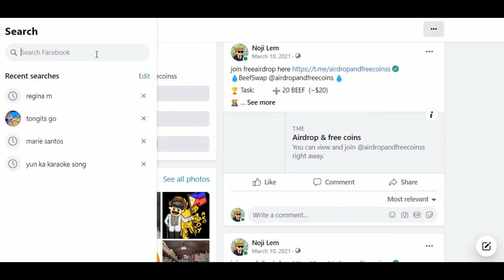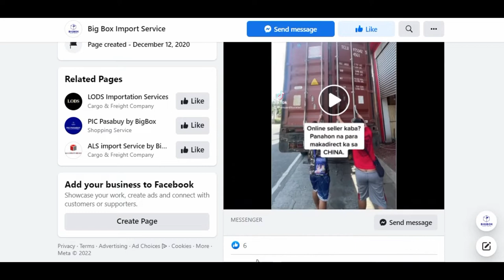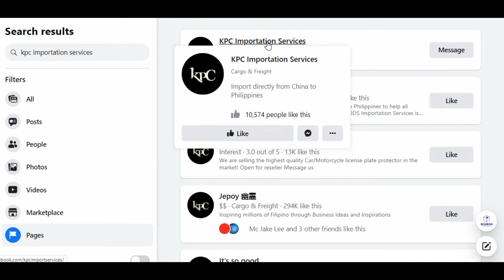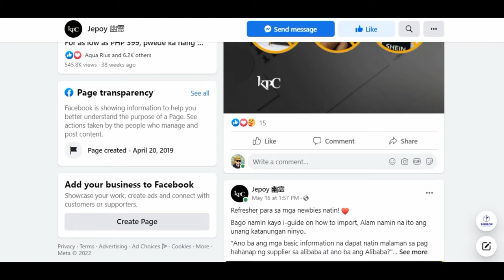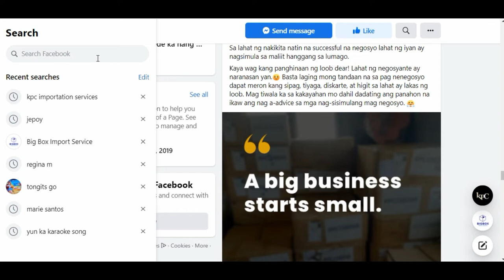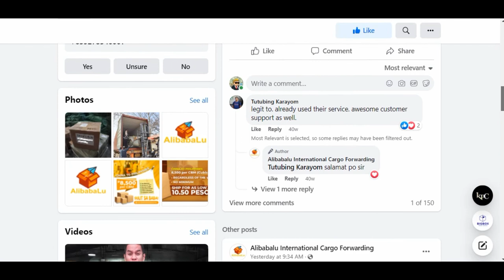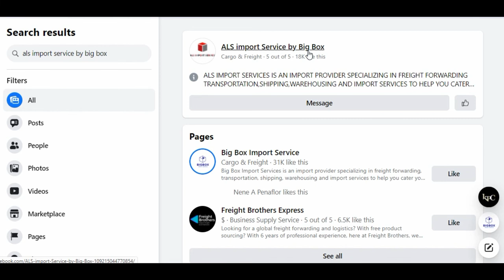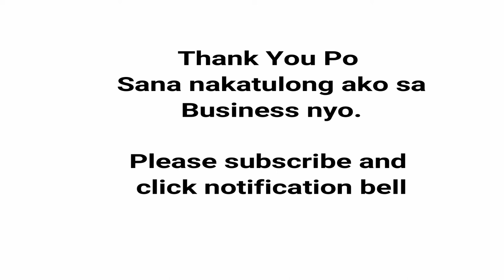How to become importer part 2 shipping company continuation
Panoorin ang second procedure kung paano mag import from china to Philippines.

Kung may nais pa kayong product i comment lang sa baba para mahanapan ko kayo ng mga bodega, manufacturer, importer at malalaking supplier na nag bibigay ng lowest price upang kumita ng malaki sa negosyo at makatipid sa pamimili.